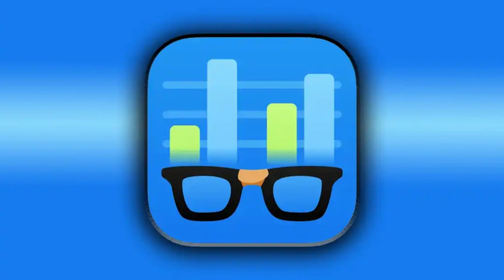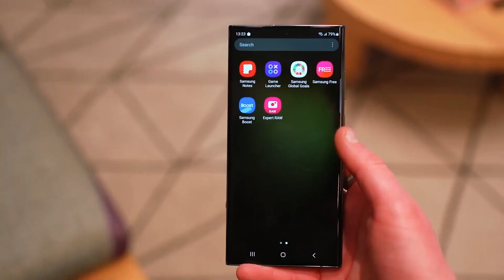Samsung Galaxy S24 Ultra - YES, IT'S OFFICIALY CONFIRMED!🥰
The Galaxy S24 series, anticipated for release in January 2024, has leaked details. The Galaxy S24 Ultra might run on an overclocked Qualcomm Snapdragon 8 Gen 3, while the Galaxy S24 is set to have Samsung's Exynos 2400 chip, although some markets might get the Snapdragon 8 Gen 3. Leaked Geekbench scores for the Korean variants show the Galaxy S24 (SM-S921N) with an Exynos 2400 and 8GB RAM, scoring 2051 in single-core and 6204 in multi-core. The Galaxy S24 Ultra (SM-S928N) with Snapdragon 8 Gen 3 and 12GB RAM scored 2214 in single-core and 6744 in multi-core. The new chipsets promise significant performance upgrades, but the real judgment will come with hands-on experiences. Samsung is expected to reveal the Galaxy S24 series on January 17, 2024, in San Jose, California.